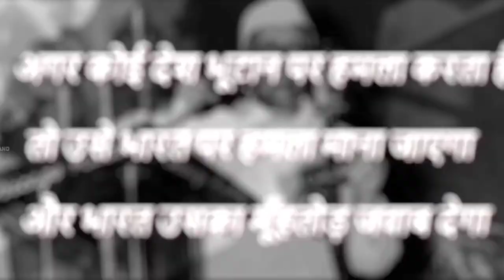वो देश जो भारत के लिए किसी से भी लड़ जाएंगे| Those countries which will fight with anyone for India.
Russia

The pivotal concern of the governments of these two countries is incorporation into scientific, trade, cultural, and economic activities.

PM Modi shared his vision of the economy with President Vladimir Putin in 2021 through a video message. President Putin received that message eagerly

And was also encouraged to implement the idea of that message. Russia has invested around USD 4 billion in the Indian market, especially in the BPO

Now both governments take the initiative to invest in other business sectors as well. For instance infrastructures, fertilizers, nuclear power plants, coal, and pharmaceuticals are some of them. No doubt they are to be mentioned in India best friend country list!

“Is buying Russian gas not funding the war?” said Jaishankar, referring to European gas purchases. “It’s only Indian money and oil coming to India that funds it, but not the gas coming to Europe? Let’s be a little even-handed here.” His tone of defensiveness, verging on belligerence, was notable.

 Japan

India and Japan not only share business, and technologies but also maintain spiritual connections making it one of the best allies of India. From the spreading of Buddhism in Japan.

They started to share cultural values along with trading alliances. India has helped Japan to recover from the devastation of World War II.

After which Japan started to provide yen loans to India. In recent times Prime Minister Kishida had a discussion with Prime Minister Narendra Modi on the “Free and Open Indo-Pacific” model.

In the year 2019, both these countries made $17.63 billion in bilateral trading. India exports fish and fish products, clothing and accessories, fabrics, iron and steel products, chemical elements, textile yarn, petroleum products, etc to Japan.

While India imports nonferrous metals, organic chemicals, electrical machinery, etc from Japan. PM Modi now focuses on the expansion of “digital ICT technologies “ launched in cooperation with Japan in 2018.

Israel

India and Israel share a great deal in defense and agriculture to flourish in their future. Since 2014 this relationship is evolving

Because of PM Modi who has engaged in taking diplomatic strategies with Israel. Buying Raffael and other defense machinery from Israel made the defense of India stronger than before.

PM Naftali Bennet of Israel also engages in the incorporation of the latest technologies in agriculture in India.

Thus MASHAV from Israel tie-up with the agriculture department of India in the 30 centers excellence project. This plan has helped about 1.2 lakh, Indian farmers.

Afghanistan

India and Afghanistan have traded for many years due to geographical locations. Both countries traded $1.5 billion in 2020.

The only difficulty is to trade via Pakistan. New initiatives take place to make trading more convenient. In 2017 under the influence of President Ashraf Ghani.

Both governments collaboratively launched the Air Freight corridor. After the air corridor, Chabbar port of Afghanistan showed strength in transporting 700 tons of goods to India.

Bhutan

India and Bhutan both share a common interest in the development of Southeast Asian countries.

The bilateral trading amount has increased between these two countries in the last year. PM Lotay Tshering of Bhutan and PM Modi discussed increasing trade routes in both countries.

For better business. Not only routes but they are also planning on changing some customs and tax-related regulations.

The changes will help traders to cross borders smoothly. India also plays an important role in the development of Bhutan.

 In many developmental plans, India contributed financial aid to Bhutan. At present they are focusing on creating new trade areas for investors.

 South Korea

These two country shares a connection from ancient times as India has a great influence on the people of South Korea.

When President of South Korea Park Geun-Hye visited India in 2014 the closed bilateral relation upgraded to a new level.

India primarily exports naphtha, steel, cereals, and iron to Korea.

Major imported products from Korea are petroleum refined products, telecommunication equipment, mechanical appliances, etc.

France

The frequent meeting of Prime Ministers of these two countries arises chances for economic and commercial involvement between the two countries.

The bilateral trading is strong between them. Investment from France plays a critical role in the Indian economy as 1000 french establishments are already here.

Major French companies in India are Capgemini, Loreal, Total, Airbus,  from industries like services, chemical,

According to the French embassy around 300000 Indians work in these companies in India. During the period of President Emmanuel Macron new investments from Edificio, and Worldline emerges in India in 2022.